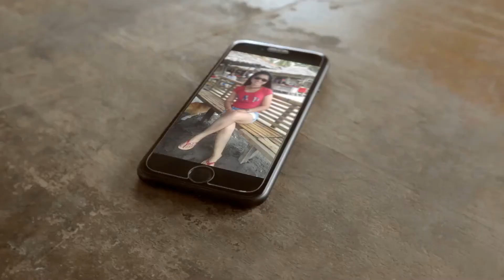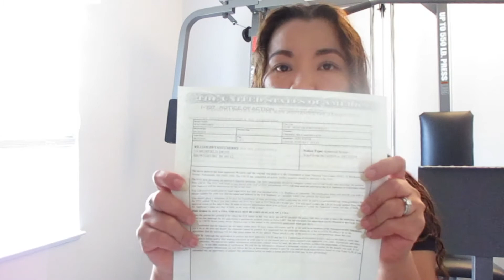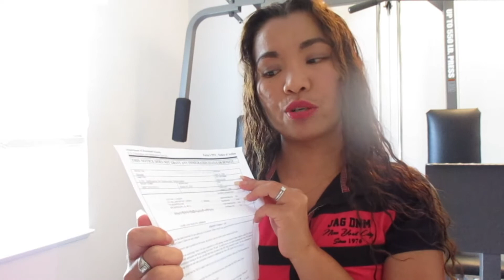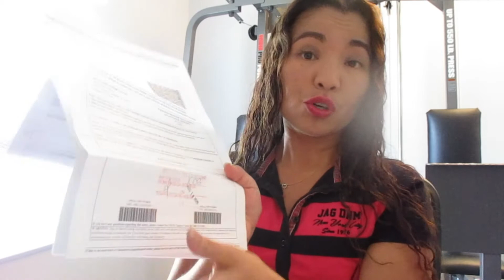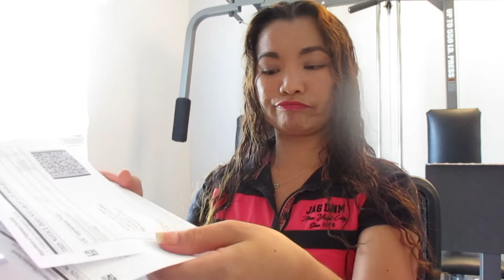Next Move After K1 Visa Approval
Watch this video so that you will have an idea what's next to process before your K1 Visa expires.